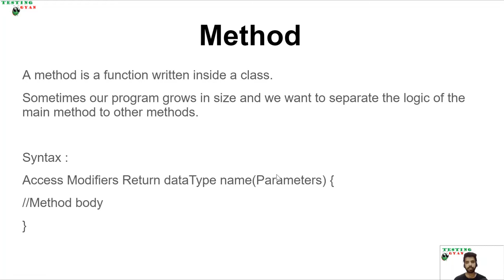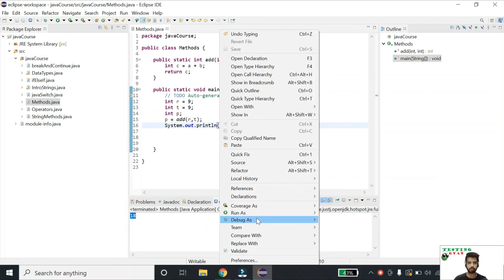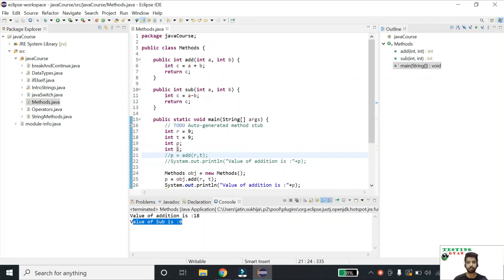Methods In Java | Custom Methods in Java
Hi Guys,

This Video explains about methods in java. How you can create custom methods how to use them.